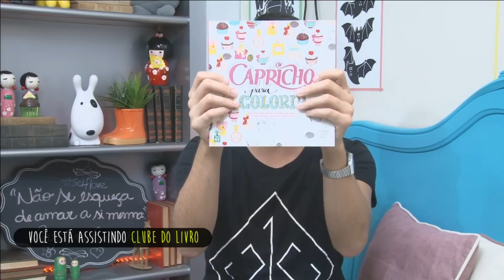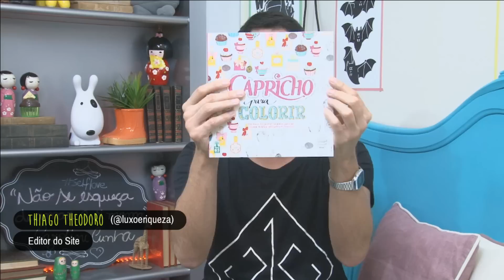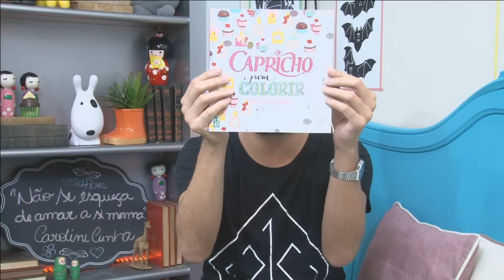CLUBE DO LIVRO: CAPRICHO Para Colorir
O editor Thiago Theodoro fala do livro CAPRICHO Para Colorir, o livro de pintar da CH.  Uma fofura!